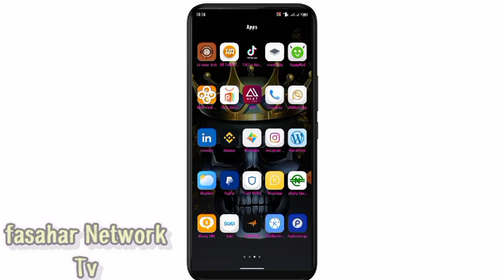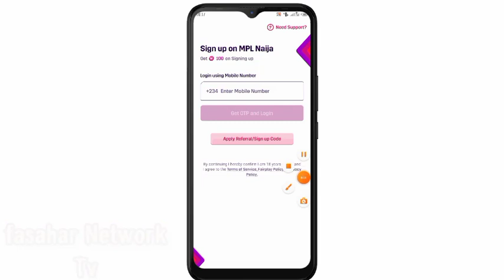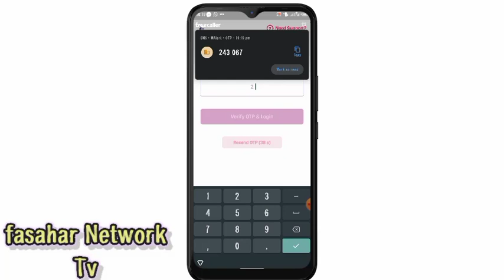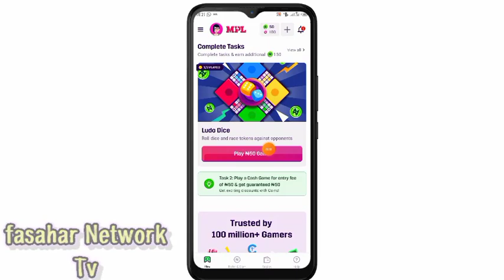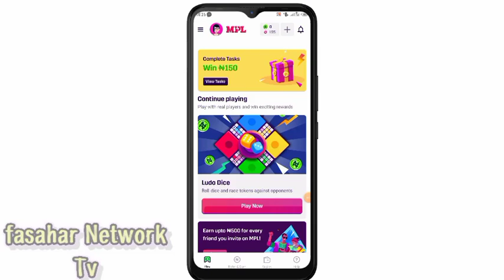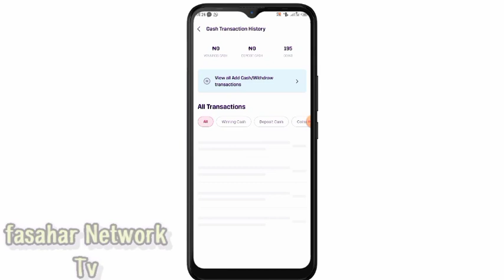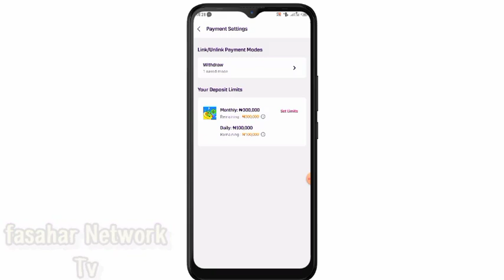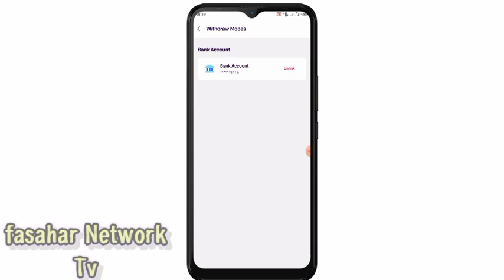YADDA ZAKA SAMU KUDI AH WANNAN SABON PLATFORM DIN NO DEPOSIT AND FREE WITHDRAW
kowani mutun daya idan kagayyata zasubaka kyautar N500 acikin wannan platform din